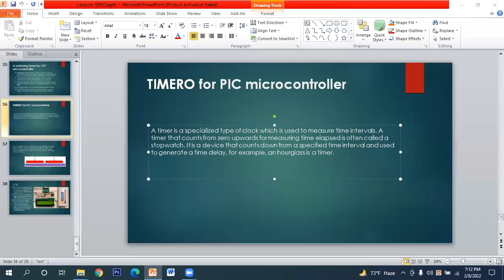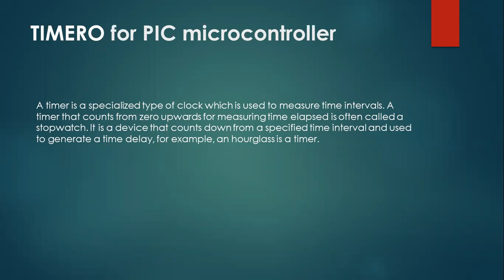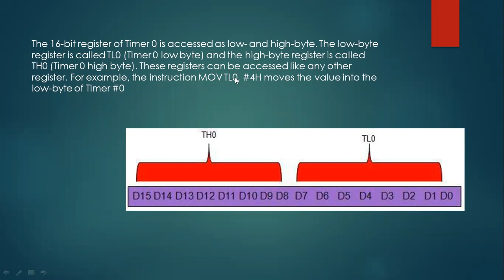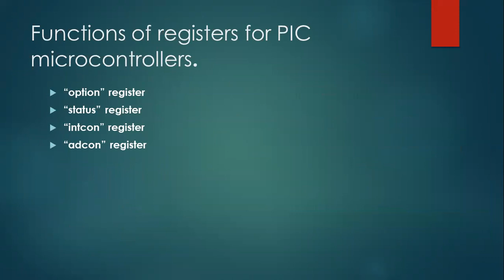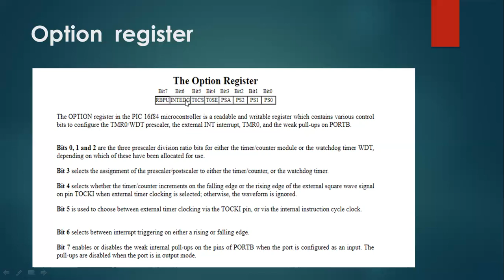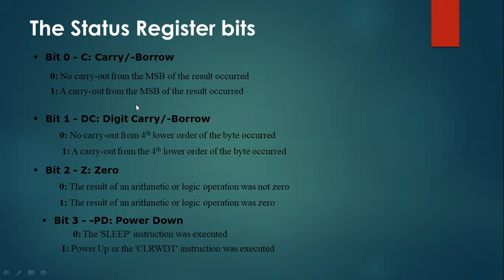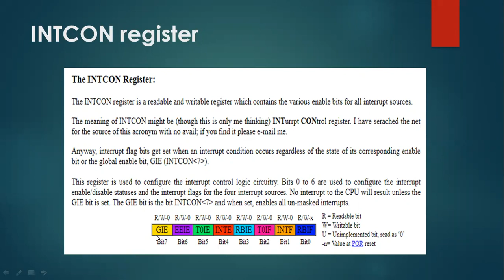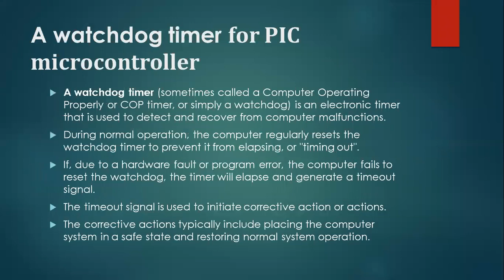Lecture 8 | Part-3 | PIC Microcontroller |Anupam Halder